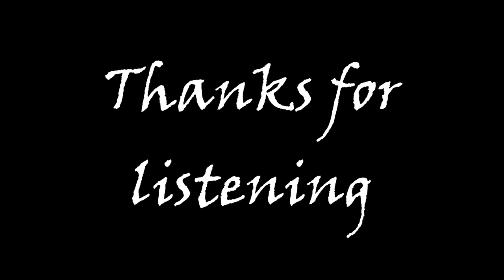Under the Brine - Chapter Two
Halfway through this mystery, what do you think so far?

Check out the author on tumblr @bonesandthebees and on twitter (also @bonesandthebees)
All sounds were found on freesound.org
Here are my links!